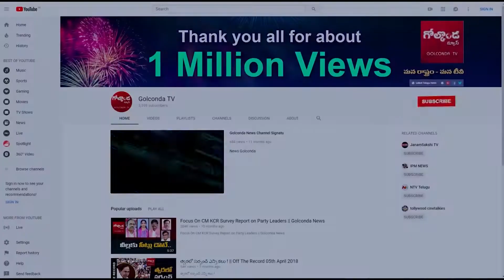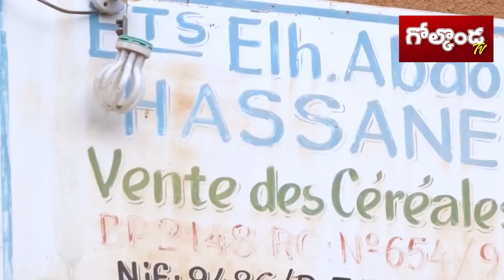పాలకులకు శ్రీలంక సంక్షోభం గుణపాఠం కావాలి ! - What caused Sri Lanka's economic crisis? | Golconda TV